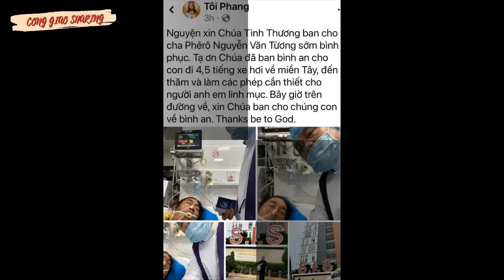Vị linh mục trẻ VN bị ĐộtQuỵ trong khi đang nhận vạ TuyệtThông